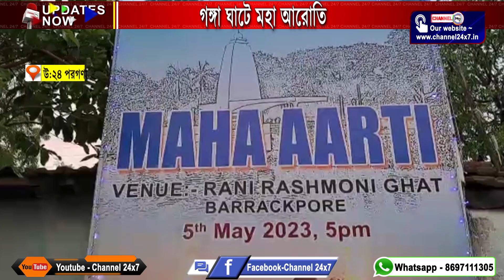গঙ্গা ঘাটে মহা আরোতি , ব্যারাকপুর,উঃ ২৪ পরগনা